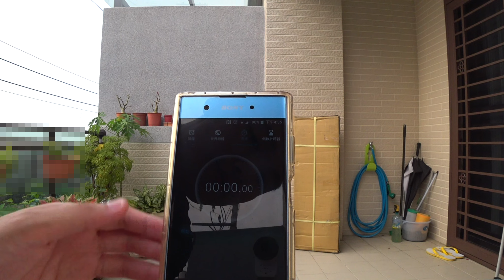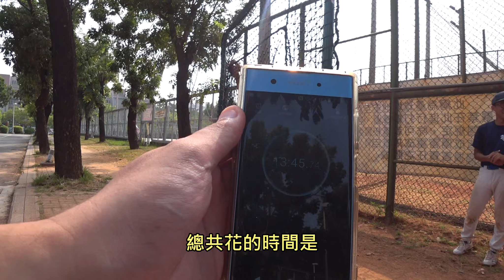超巨大開箱！我在陽台裝了一座打擊網！【嗨嗨Josh】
耐特多-專業式棒壘球打擊練習網